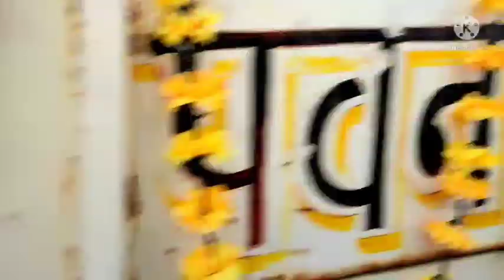Gajipur-Shri banke bihari mandir ki sthapana se phle rath-yatra. Jay Sri RADHEKRISHNA🙏